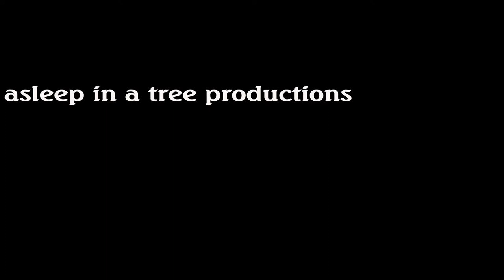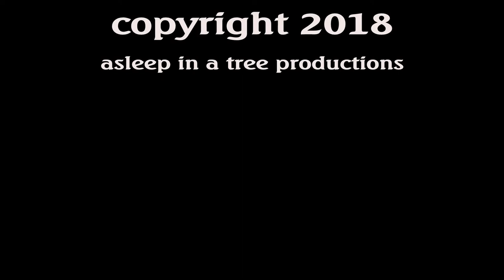The Savior.....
Performance artist Wendland addresses our addiction to technology in hilarious fashion and through an iconic theme of the good, the bad and the ugly.  Hacker - "He's coming for your precious electronic device."